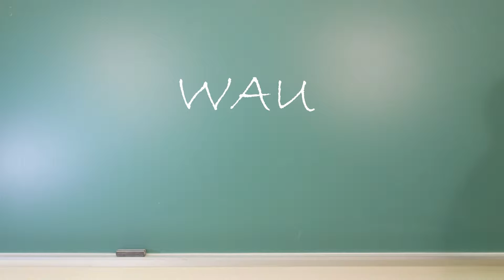WAU Experience | 012 - Adam Buttrick